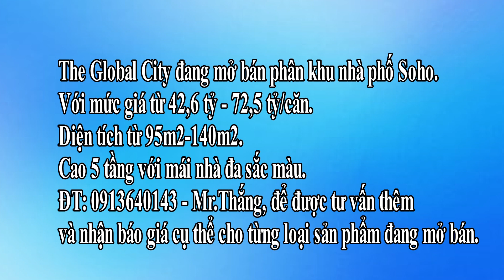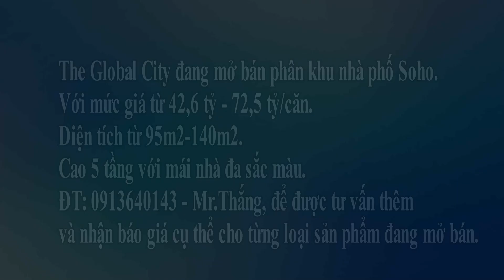Mở bán nhà phố Soho, Global City, Thủ Đức. DT: 95m2-140m2, 5 tầng. Giá: 42.6 tỷ - 72,5 tỷ/căn,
The Global City - Do Masterise Group phát triển. Có vị trí đắc địa thuộc phường An Phú, thành phố Thủ Đức. Đang mở bán phân khu nhà phố Soho. Với mức giá từ 42,6 tỷ - 72,5 tỷ/căn (Giá chưa VAT), diện tích từ 95m2-140m2. Cao 5 tầng với mái nhà đa sắc màu. ĐT: 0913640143 - Mr.Thắng, để được tư vấn và nhận báo giá từng loại sản phẩm đang mở bán.